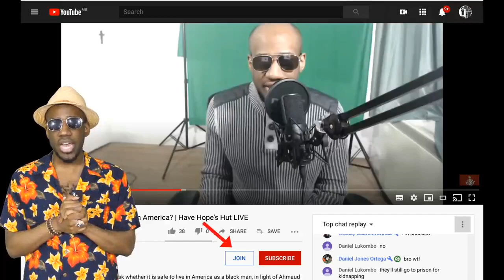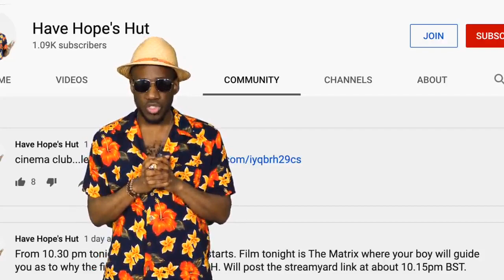Finn Toy was thrown in TRASH by Me Boyega FINALLY speaks Up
Boyega has an interview with GQ where he discusses how Disney did not give Finn a proper role in Force Awakens, as he was a sidekick to Rey. Despite him having a lightsaber in the posters where many thought he would be force-sensitive.